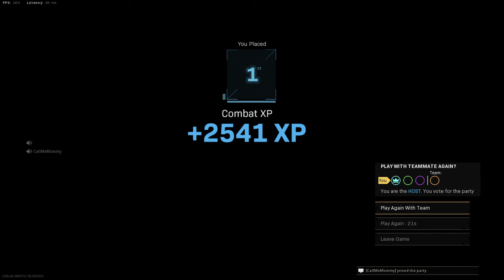Win #3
GPU: NVIDIA GeForce RTX 3090
CPU: Intel(R) Core(TM) i7-9700K CPU @ 3.60GHz
Memory: 16 GB RAM (15.94 GB RAM usable)
Current resolution: 3440 x 1440, 165Hz
Operating system: